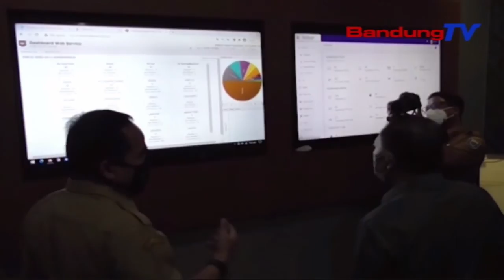Walikota Bandung Berharap Disdukcapil Terus Berinovasi | SBR | BANDUNGTV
SBR | BANDUNGTV | NIKEN PRATIWI | Walikota Bandung Oded Mohammad Danial Memantau Pelayanan Kependudukan Online Di Dinas Kependudukan Dan Catatan Sipil Atau Disdukcapil Kota Bandung, Senin Pagi. Oded Pun Berharap, Disdukcapil Kota Bandung Terus Berinovasi, Serta Menyajikan Data Kependudukan Yang Akurat Dan Komprehensif.